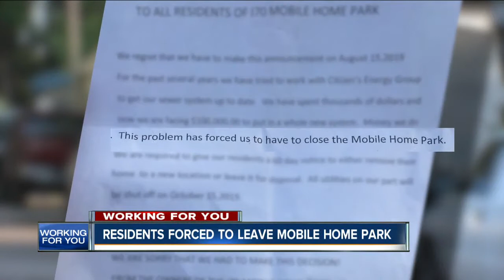RTV6 Latest Headlines | August 22, 7am